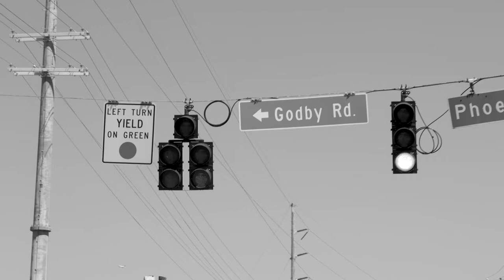2 Chainz Introduces Skyhawks To College Park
The College Park Skyhawks are in the midst of their inaugural season in College Park!